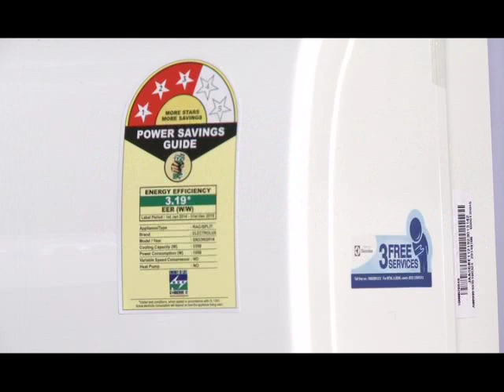Electrolux N Series Split Air Conditioner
Electrolux N Series Split Air Conditioner - Best cooling..